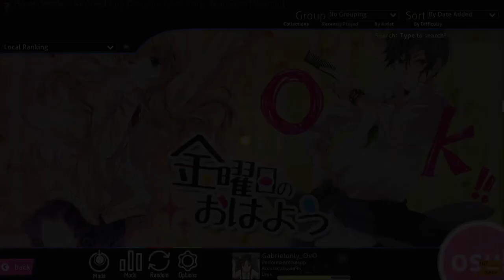Osu! | 金曜日のおはようFriday's Good Morning | AR 6.3🔼 | Night Core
Keyboard & Mouse

HoneyWorks

Anime: ZUTTO MAE KARA SUKI DESHITA.: KOKUHAKU JIKKOU IINKAI